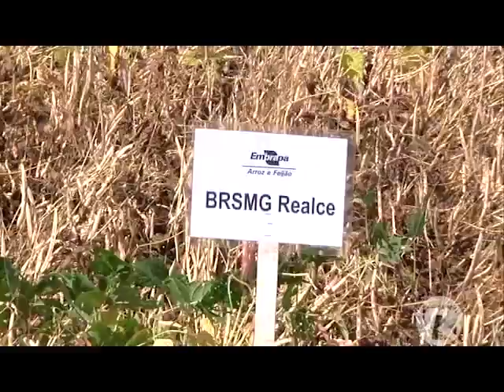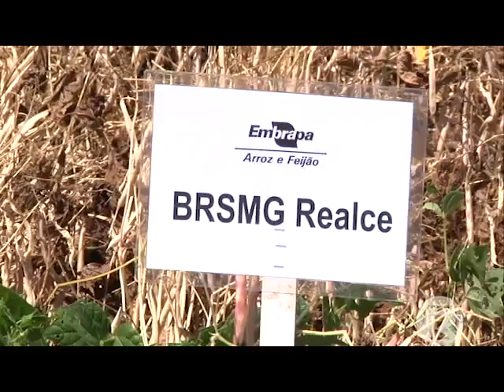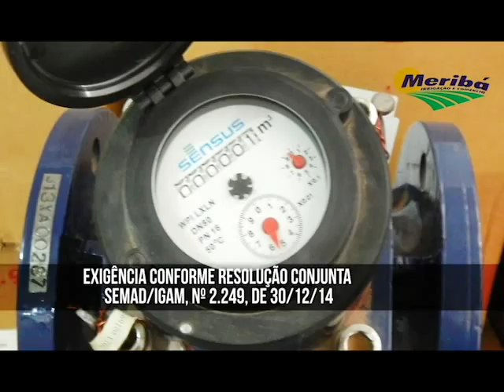PROGRAMA PARACATU RURAL - TV - 11 08 15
PROGRAMA JORNALÍSTICO DO AGRONEGÓCIO - PARACATU NOROESTE DE MINAS GERAIS
Veja neste programa:
- CULTIVAR FEIJÃO BRS MG REALCE (EMBRAPA)
- QUEIMADAS
- MIP MILHO – PARTE I